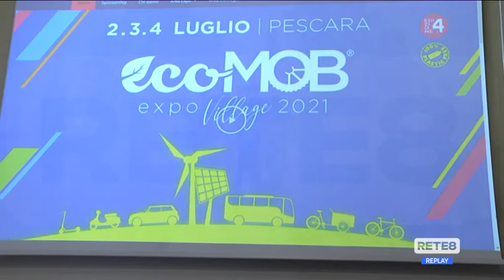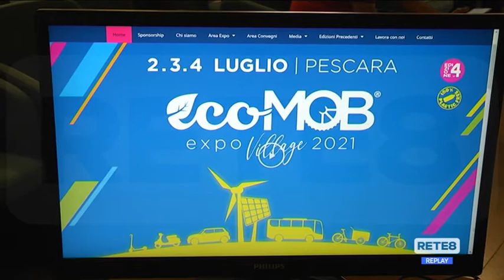Mobilità sostenibile - A Pescara Ecomob